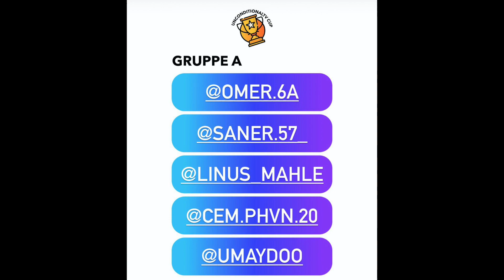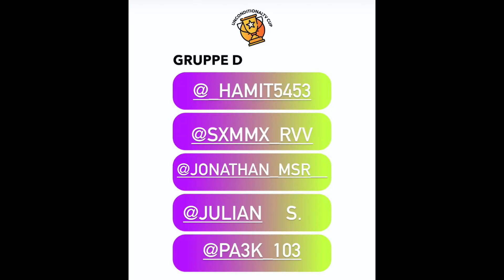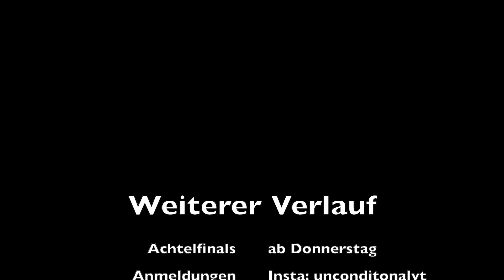NUR BABA TORE! // Highlights Gruppenphase // unconditionalTV FUT CUP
Instagram: unconditionalyt (Für weitere Gewinnspiele F O L G E N)
Snap: yunus_11